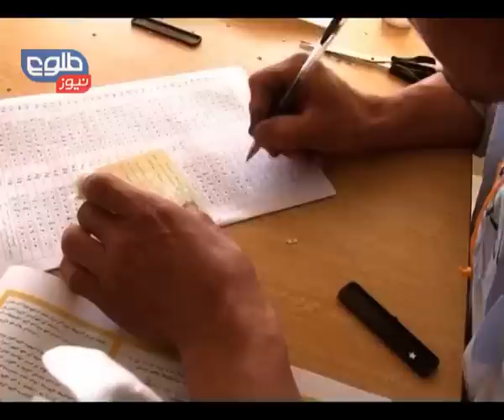TOLOnews 6pm News 16 January 2014